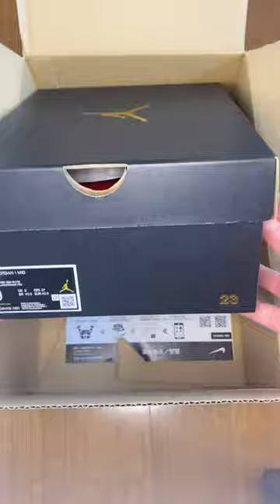【スラムダンク】桜木花道 バッシュ 開封 Jordan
映画『THE FIRST SLAM DUNK』

『SLAM DUNK』（スラムダンク）は、バスケットボールを題材にした井上雄彦による日本の漫画作品。
『週刊少年ジャンプ』にて、1990年（42号）から1996年（27号）にかけて全276話にわたり連載され、アニメやゲームも制作された。

桜木花道
所属：湘北高等学校1年7組
身長：188cm→189.2cm
体重：83kg
誕生日：4月1日
背番号：10
ポジション：パワーフォワード、センター
着用シューズ：体育館シューズ→NIKE AIR JORDAN VI（白×赤）→NIKE AIR JORDAN I（黒×赤）
靴のサイズ：28.0cm→30cm

NIKE AIR JORDAN I（黒×赤）のサイズ。
本人は「NIKE AIR JORDAN VI（白×赤）が小さくなった」と語ってはいるが、正確な足のサイズは不明。
劇場版『THE FIRST SLAM DUNK』では宮城リョータを主人公としており、キャストクレジットの記載順は4番目。

君が好きだと叫びたい　BAADの3枚目のシングル。

テレビ朝日系テレビアニメ『SLAM DUNK』の前期オープニングテーマに起用された。BAAD最大のヒット曲。

アニメの次回予告ではこの曲のインストが使われ、後期オープニングテーマである『ぜったいに 誰も』になってからも引き続き使用された。

ボーカルで作詞をした山田恭二によると、漫画『SLAM DUNK』の原作者である井上雄彦の「熱い、とか、汗、のイメージで」とオファーがあり、AメロとBメロの歌詞はすぐにできたが、サビのCメロに苦戦している中でディレクターから「サビ頭のメロディに歌詞をもっと詰め込んで、ダイレクトに言葉をのせたら」と提案されたのがきっかけで「君が好きだと叫びたい」の詞が生まれた。

2019年3月1日には、ソニー・ミュージックエンタテインメントのアニメソング人気投票キャンペーン「平成アニソン大賞」においてユーザー投票賞（1989年 - 1999年）に選出。同年には佐々木彩夏（ももいろクローバーZ）がシングルとしてカバーしている。

作詞:山田恭二　作曲:多々納好夫　編曲:明石昌夫

規格 シングル
ジャンル J-POP（アニメソング）
レーベル ZAIN RECORDS
プロデュース BMF (Being MUSIC FACTORY INC.)

BAAD（バード）は、日本のロックバンド。
1990年代のビーイング系バンドとしては、珍しく織田哲郎、栗林誠一郎による楽曲提供を受けていない。
バンド名の意味はプロデューサーの長戸大幸曰く「最上級のBAD」とのこと